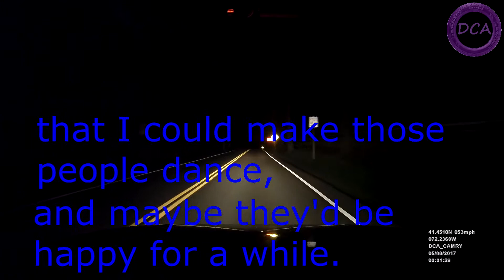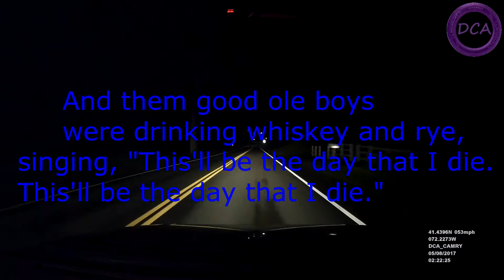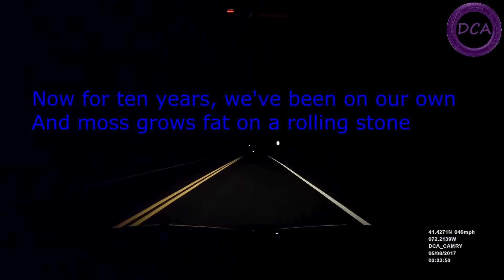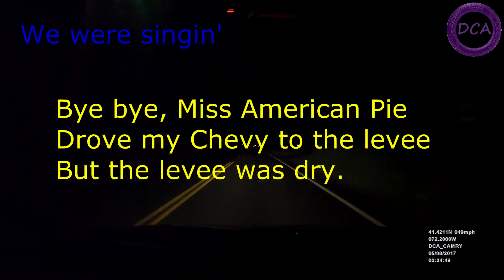American Pie Sing-Along (05/08/17)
Sing along with me as I cover Don McLean's hit "American Pie!"

This is the pathetic short version, with the last three verses omitted in the studio, presumably for radio release due to the lengthy run-time of the full song. :-(

Want to use any of my clips in your own compilations? Simply send me a private message or ask in the comments below.

Around Town episodes uploaded (hopefully) every Friday!
New Singing (un)Spectacular episodes uploaded (hopefully) every Monday!